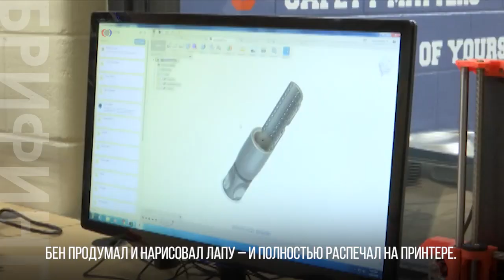Лапа из 3d-принтера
Школьники из штата Висконсин подарили собаке новую лапу – в процессе изучения возможностей принтера объемной печати